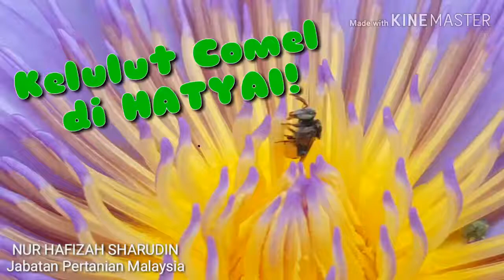KELULUT COMEL DI HATYAI